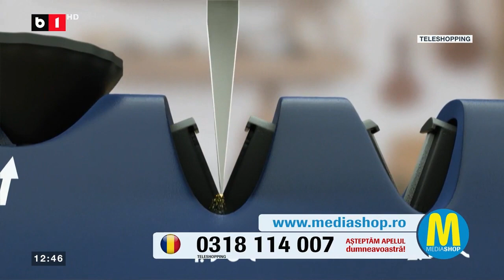Teleschoping ep 15